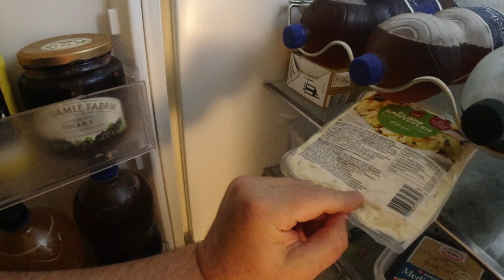MongoTV_7241 - Min Frokost - ÆGGEMADDER Med REMULADE og TOMAT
God SØNDAG EFTERMIDDAG. Jeg spiser lige 3 æggemadder til frokost. Det smagte godt :-) Nu vil jeg gå i seng igen og se Netflix om lidt. Kan i have en god søndag eftermiddag også. Klokken den er 12.45 nu.